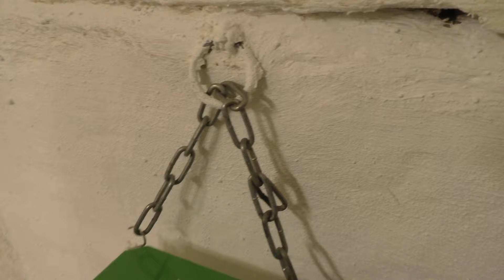Hühnerstall alles ist neu - Deep Litter - Legenester - Tränken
Heute zeige ich euch endlich meinen neuen Hühnerstall in seiner vollen Pracht und auch wie alles nach und nach entstanden ist . Deep Ritter , Tränken, Legenester alles was euch als Hühnerhalter so interessiert ! Vielen Dank an meine Freunde Alex und Bodo die mich unterstützt haben. Genau wie der Shop für Hühnerzubehör den findet Ihr unter :

Victiv Kamerastativ Aluminium T72

gemafreie Musik von iMovie